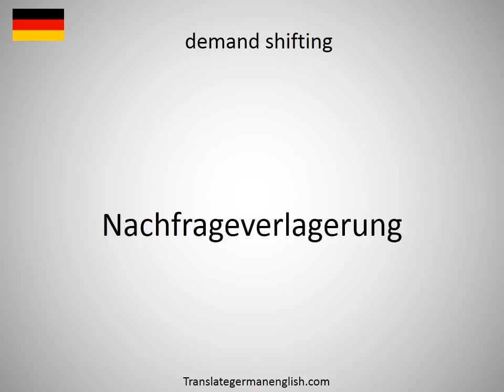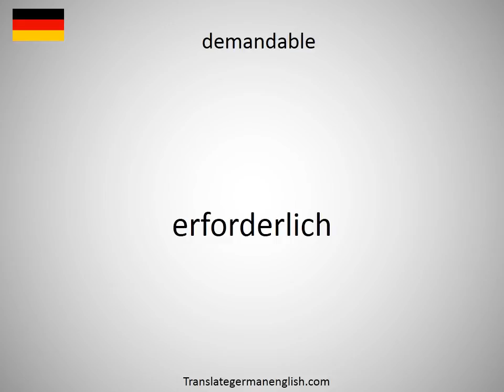How to say demand shifting in German?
How to say demand shifting in German? Learn the pronounciation demand shifting! How to Pronounce demand shifting. Expand your vocabulary, learn German words. Practice German online. Use this free pronunciation guide to practice words at a time. Learn German for free. Thank you for viewing, please like or subscribe! hoe om te sê, si të thuash, እንዴት እንደሚናገር, wie sagt man, comment dire, come dire, como dizer, как сказать, nasıl denir, cómo decir, 怎么说, πώς να το πω, hoe zeg je.